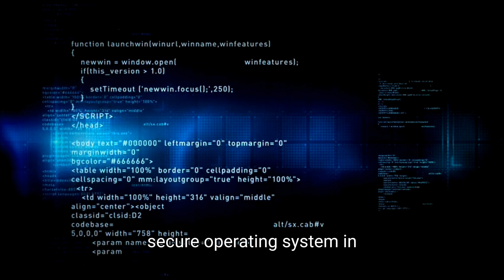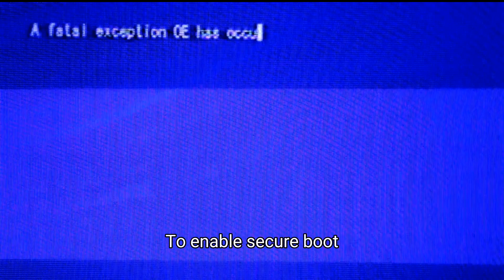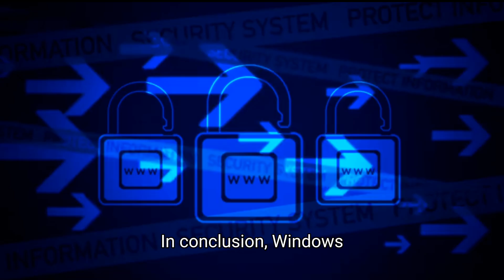The Most Secure OS in the World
Welcome all to Techwizards101, enjoy this educational content, The Most Secure OS in the World" refers to a software system that stands out for its exceptional ability to protect against cyber threats and unauthorized access. This operating system is constructed using state-of-the-art encryption technologies and robust security protocols. Its primary purpose is to safeguard sensitive data, maintain user privacy, and prevent malicious individuals from gaining unauthorized access.

This OS incorporates advanced features such as secure boot mechanisms, which ensure that only trusted software is allowed to run on the system, thus preventing malware and other harmful programs from infecting it. It also includes real-time threat detection capabilities, enabling it to identify and respond to potential security breaches as they occur. Additionally, the OS implements multi-factor authentication, requiring users to provide multiple forms of identification before accessing their accounts, thereby enhancing security.

Given its high level of security, the Most Secure OS in the World is widely regarded as the gold standard in cybersecurity. It is trusted by governments, enterprises, and individuals alike to protect their digital assets and ensure the integrity and confidentiality of their data. By using this OS, users can conduct their digital activities with confidence, knowing that they are protected against even the most sophisticated cyber-attacks.